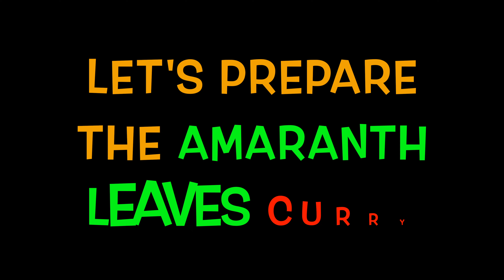ବିନା ପିଆଜ-ରସୁଣ ଶାଗ ତରକାରୀ🌿KOSALA SAGA TARKARI🥬AMARANTHUS SABZI🍀लाल सागकी सब्जी👌SAGAMUGA KHARADA😋#199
ବିନା ପିଆଜ-ରସୁଣ ସ୍ୱାଦିଷ୍ଟ ଶାଗ ତରକାରୀ🌿KOSALA SAGA TARKARI🥬AMARANTHUS SABZI🍀लाल सागकी सब्जी👌SAGAMUGA KHARADA😋EPS#199@anandabhojana

HI
WELCOME TO ANANDA BHOJANA ODIA COOKING CHANNEL. PLEASE LIKE SUBSCIBE & SHARE OUR CHANNEL.